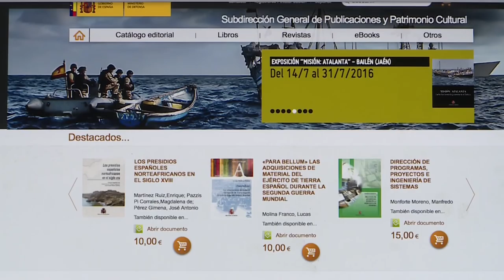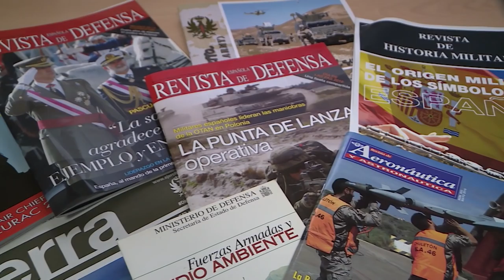LEE A LAS FUERZAS ARMADAS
Leer  de forma gratuita y desde cualquier sitio todas las revistas de las Fuerzas Armadas  es posible. En la web de publicaciones de Defensa  se puede descargar la aplicación. También  aquí se pueden consultar las novedades editoriales en materia de Defensa.  (rótulo con Twitter@PubliPatDef)

Con esta aplicación están al alcance de los ciudadanos  revistas de los tres Ejércitos y del Órgano Central, con artículos escritos tanto por personal militar como por colaboradores. En ellas se encuentran, por ejemplo, contenidos de actualidad, historia, sanidad, tecnología o derecho.

La revista Ejército de Tierra Español, la  General de Marina, la  de Aeronáutica y astronáutica, la  de Derecho militar, sanidad, la del Instituto Español de Estudios Estratégicos y un largo etcétera.
 Sin duda, una forma de conocer más en profundidad   a las Fuerzas Armadas desde puntos de vista mucho más especializados.  Posible gracias a Subdirección General de Publicaciones,  responsable de coordinar a las distintas unidades editoras del Ministerio de Defensa.